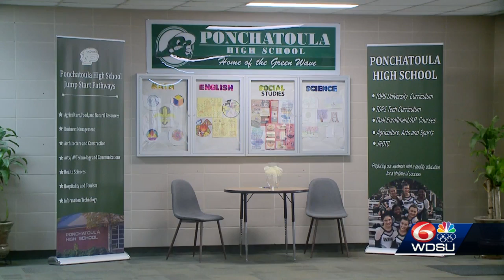Tangipahoa schools go virtual due to staffing issues